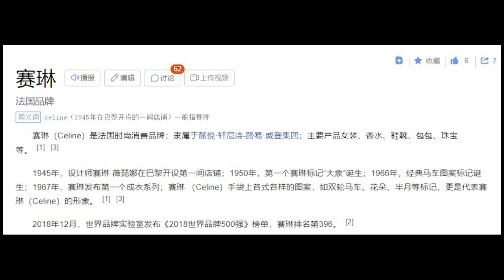blackpink成员lisa和表妹合影出炉；lisa和母亲买菜所挎的单肩包品牌是赛琳；GIDLE成员舒华在《人气歌谣》的舞台进场时脱掉上衣，退场时侧手翻